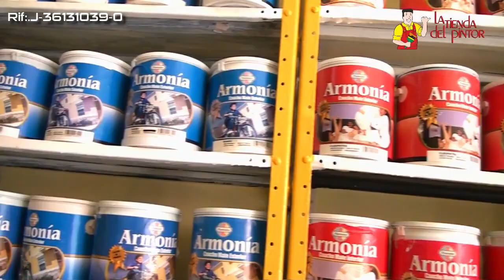La Tienda del Pintor San Juan Avenida Bolívar